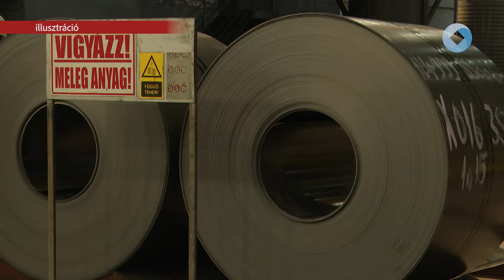MÁR DECEMBERBEN JÖHET A MINIMÁLBÉR-EMELÉS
Nem január elsejével, hanem már december elsejével emelkedhet a minimálbér és a garantált bérminimum összege. A decemberi emelés ötletét a munkaadók és a munkáltatók nyújtották be a kormánynak.